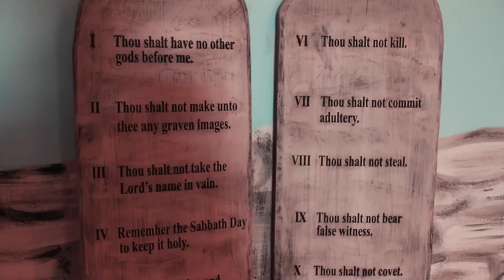New Life Pentecostal Church video tour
A quick tour of the construction site and the progress made during February.